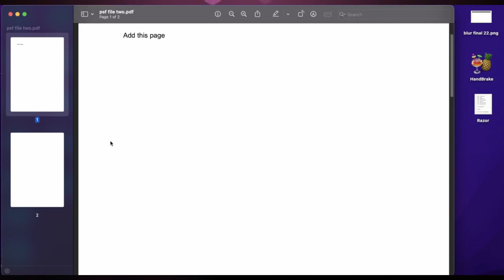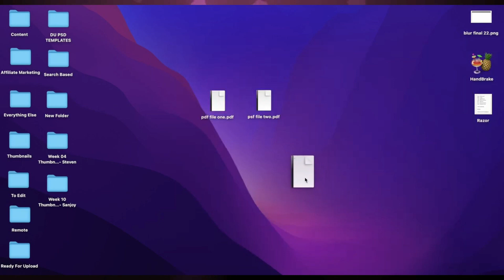Cómo agregar una página en un archivo PDF (fácil)